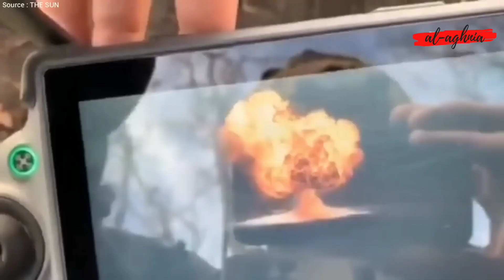ukraine-russia : ( feb 15 ) will russia take over the city of Bakhmut ???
traditional military sense, it's when armies look to generate momentum after using the poor winter conditions to replenish.

It is true that the fighting has become more static during typically cold conditions.

However, all signs seem to be pointing towards an upcoming Russian push.

Moscow has mobilised hundreds of thousands more men, as well as increased its production of weapons and ammunition.

Kyiv is expecting to see major attacks from the east and south as soon as 24 February, which would mark a year since the full-scale invasion.

So, if Russia does launch another offensive, what will it try to take?

It's the eastern city which has been grabbing the headlines because of the endless conflicting claims over who controls it.

For now, Kyiv isn't hinting at a tactical retreat. It claims the Russians are suffering about 500 casualties per day as they stage relentless attacks. Ukraine reckons its own losses are not as high.

The Thumnail/Videos are for illustrasion purpose only.